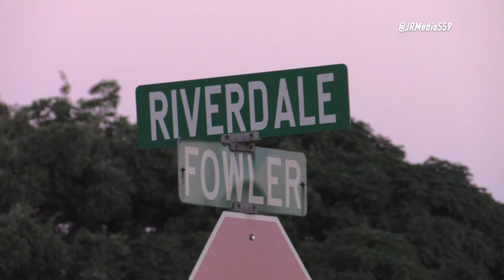VEHICLE STRUCK BY TRAIN - Laton, Calif. 9-10-2023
At approximately 6:42pm on 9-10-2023, CHP Fresno received calls of a traffic collision involving a train and a vehicle on Riverdale Ave and Fowler Ave. Upon arrival, first responders located one green sedan heavily damaged on the railroad tracks. Upon investigation, it was determined the vehicle was abandoned and unoccupied when the train collided with it. There was no injuries reported and the cause of the collision is being investigated by BNSF officials.